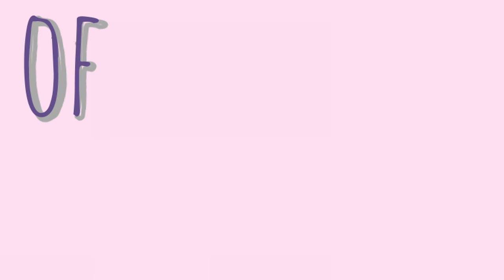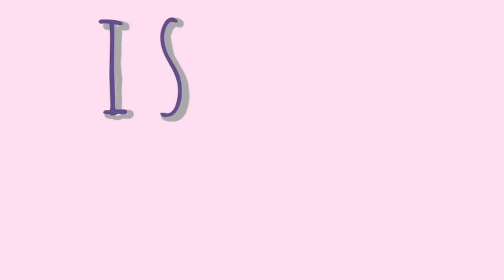Francesca Longrigg - Looking in the Dark Lyrics Video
Out now my brand-new album ‘Still Life’ available on your preferred streaming service

Video Credits:
Production/ Direction – Kat Hawker and Bonnie Hamilton for Setanic
Camera - Theo Spearman
Lighting – Giovanni Mattei
Make Up – Tara Primrose Pinnock
Runner - Tilly Fyjis-Walker

A very personal album, ‘Still Life’ was born out of the covid pandemic and addresses thoughts and feelings highlighted by Francesca’s poetic and lilting vocals and ambient laid-back music.

Released simultaneously with the album will be first single Mid-Air, co-written with veteran songwriter, composer and film maker Michael Parker. The track is a haunting but catchy refrain encapsulating the moment between tow thoughts; literally when your thoughts are ‘Hanging in Mid-Air.’

Francesca Longrigg began her musical career by releasing an EP called Shine On Me from the indie label Bright Spark Records. The EP included the song of the same name, written by Ed Baden Powell from D Influence, and went straight to radio 'A' lists.

Having signed to Chrysalis Music, Francesca first released an ambient dance record produced by Adrian Sherwood and Keith LeBlanc of On-U Sound. She earned the accolade of 'singer of the month' in the industry's mag Tipsheet. Tim Simenon of Bomb the Bass produced a dub version of one of the tracks, and she contributed two songs for Keith LeBlanc's huge selling album Audium Capsule 1.

Having also trained in drama and being a successful TV and film actress alongside her song writing career, Francesca appeared in many films and TV series. These include Star Wars: The Force Awakens, opposite Kenneth Branagh as Mrs Dormandy in The Boat That Rocked, Bruce Robinson's epic How to Get Ahead in Advertising, Steven Spielberg’s Empire of The Sun and in Strapless starring Bruno Ganz.

Francesca lived in New York for three years and alongside regular solo gigs under the wing of Reprise Records, she explored many diverse collaborations including working with the reggae artist Floyd Lloyd.  She also was the lead singer with The Prescients, the New York based band with Bryan Martin (collaborator with David Byrne) at the helm.

She wrote and recorded Myth, the song which appeared on the massive US Delerium record Poem, and her version of Shine On Me appeared on the compilation Keep It Cool. She appeared with Matt Kelly in his band Kingfish on a festival tour and wrote songs with Beat Paul for Bumptchak Music in Paris.

During this period Francesca also voiced the characters of Fiona and Tun Luiec in The Longest Journey, an award-winning and widely acclaimed computer game.

Back in London, Francesca sang two songs for DJ and Producer Ben Chapman on his album Bazukadrop. She also wrote and performed the music for the fashion designer Ally Cappellino for three of her catwalk shows held at London's Natural History Museum, and her album Dark was released on One Fifteen Records.

By this time she had had a child and wanted to write something out of the ordinary for young people, so the seeds of the children’s album ‘The Land of Sometimes’ were sown. With new yorker Charles Chicky Reeves [known for working with Prince and Grace Jones] co-producing, the album grew to become a large collaborative project involving multiple singers and musicians of all genres and was released to critical acclaim. It was voted as one of the ten best audio books of all time by The Independent and had 5-star reviews across the board.

Francesca then released an atmospheric new album entitled ‘True Noise,’ a collaboration with Ivor Guest [musical director to Grace Jones] and the multi-instrumentalist James Watson. She also released the bouncy and melodic 3 song ep PODD with Ben Chapman.

The Land of Sometimes is now poised to become an animated feature film with a stellar cast including Helena Bonham Carter, Ewan McGregor and Joseph Quinn from Stranger Things. It is also the last film voiced by the iconic Terry Jones.

Finally, the album Francesca began during the pandemic entitled ‘Still Life’ was completed and will be released on 22 September. Whilst the style of the album is the same as Francesca’s other works, with atmospheric guitars and dreamy landscapes enveloping the intensity of Francesca’s vocals, Still Life is a more personal work than any that have come before it.

STILL LIFE - Tracklisting:
1. Looking In The Dark
2. Mid-Air
3. Crowded
4. Not One Day
5. Navigation
6. Messages
7. I Won’t Let You Down
8. Scam
9. Act Of Faith